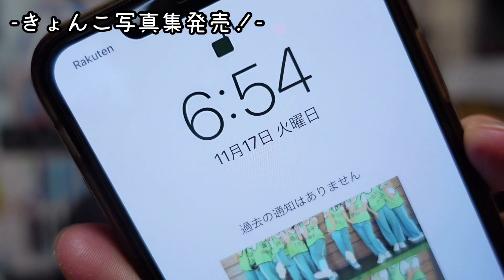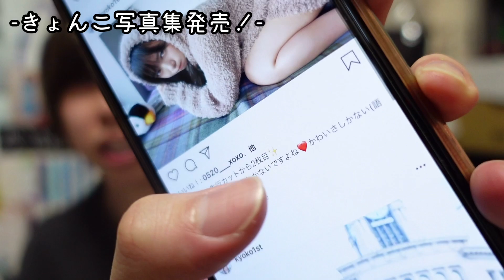【日向坂46】齊藤京子こときょんこの写真集が発売決定！東京デートだってよ！